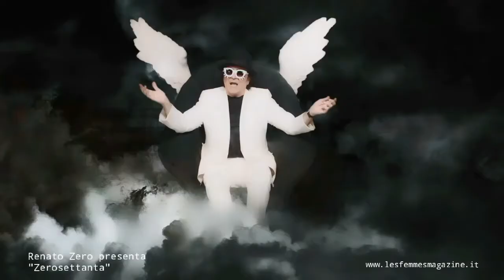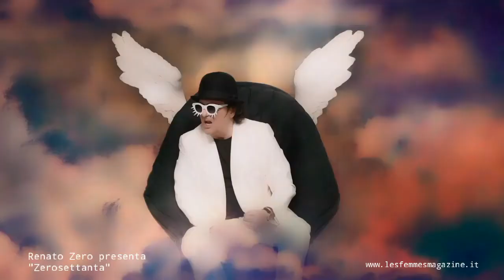Renato Zero presenta "Zerosettanta"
Video intervista a Renato Zero che presenta il suo nuovo album "Zerosettanta"